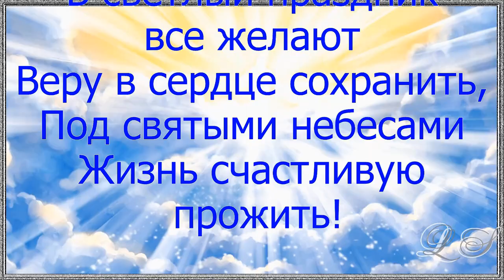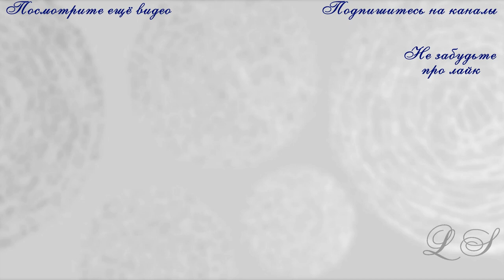Вознесение Господне Видео поздравление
Вознесение Господне. Видео поздравление смотрите видео . 10 июня 2021 года православный мир отмечает светлый праздник Вознесение Господне. По закону Моисея, на 40-й день родившиеся младенцы должны были принесены в храм, к Богу.

И не случайно, Вознесение Господне на небо произошло на 40-й день после Воскресения Иисуса Христа. Божий Сын, как бы при новом рождении, возводится на престол в небесном храме. Как это происходило описано в «Деяниях Апостолов».

Вознесение Иисуса Христа показывает путь к бесконечной жизни. Как и Воскресение Сына Божия – это победа над падением и смертью для людей!

Поздравляю с Вознесением Господним!  Мира, добра, благоденствия и крепкой веры вам!